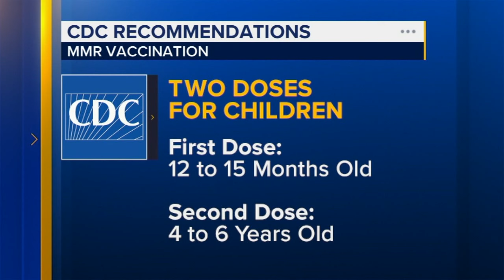'Thought he was going to die in my arms' | Chicago mother speaks out after son infected with measles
As a Chicago measles outbreak continues, a mother shared her family's health scare experience after their 3-year-old son was infected with the virus.